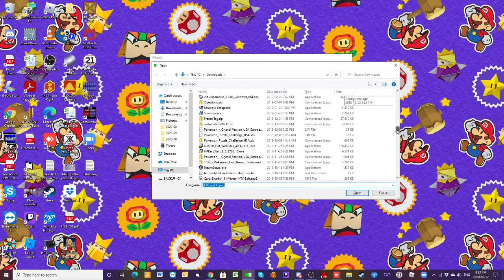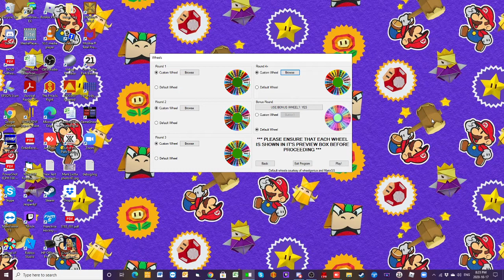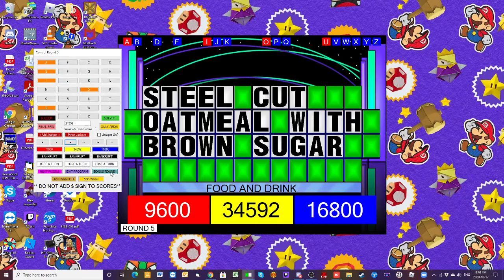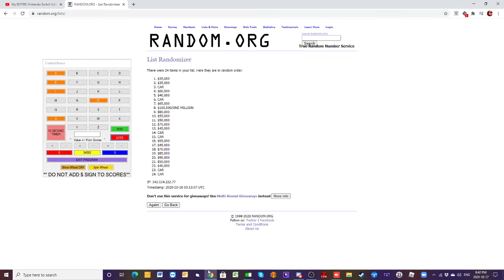Nighttime Wheel Of Fortune Season 3 Episode 4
Here's our four episode of the third season of the nighttime Wheel Of Fortune. Tonight's players are Frank Sartori, Alex Houle and Adam Oliver.